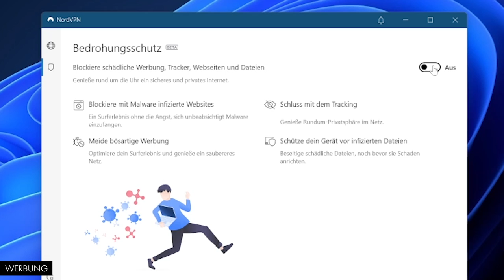UNTERWASSER CRINGE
Heute gibt es mal wieder eine Story. Es geht um Vance und seine herausragenden Tauch-Skills!

Outro: Baby Please No Games (feat. Ashtin Larold) by Tj Hickey